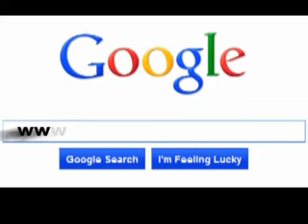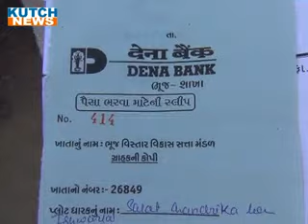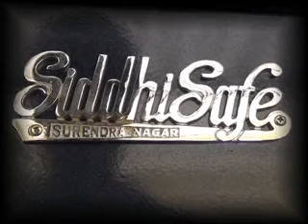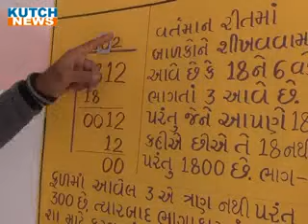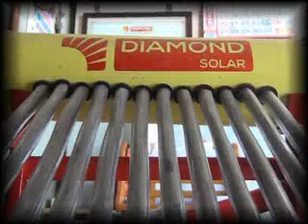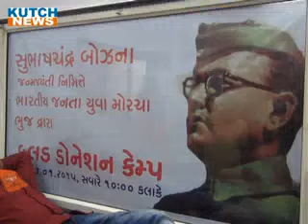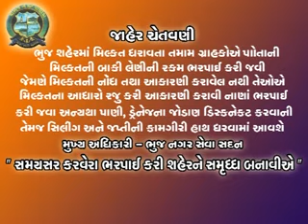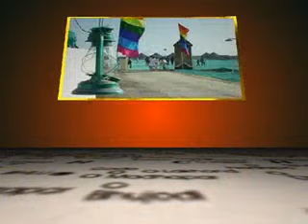B NEWS1790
23 જાન્યુઆરી 2016 કચ્છ ન્યૂઝ ટીવી સમાચાર